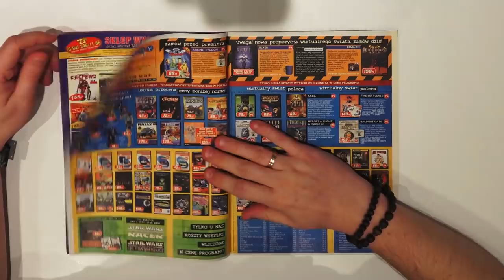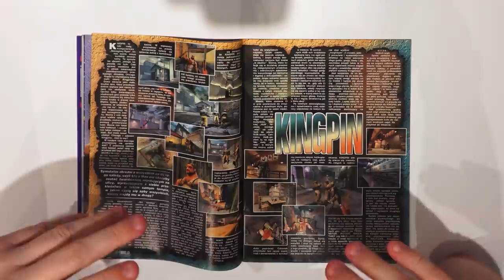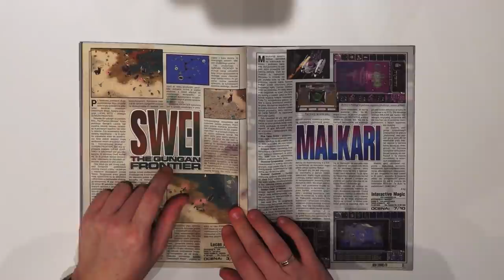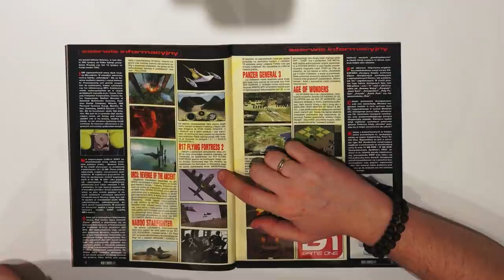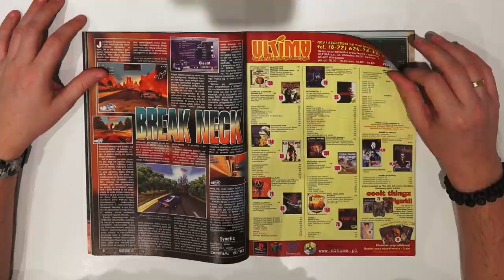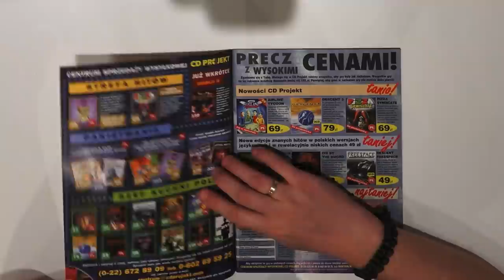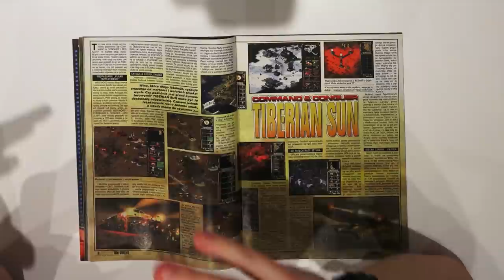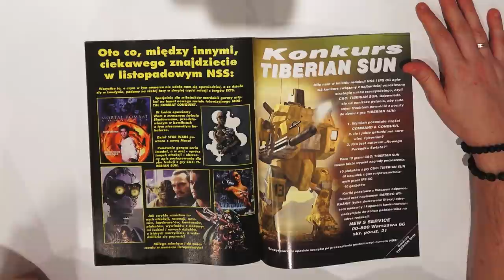Kiedyś To Było Part XXIV (Stare retro czasopisma)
I wracamy do przeszłości i kultowego czasopisma Secret Service, niestety powoli seria zbliża się do końca :( Niemniej, póki co zapraszam!